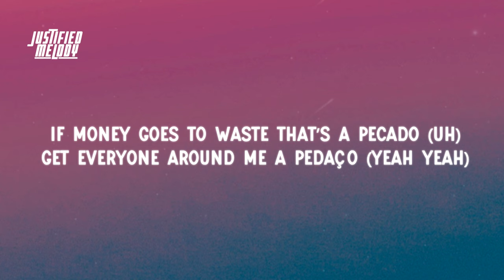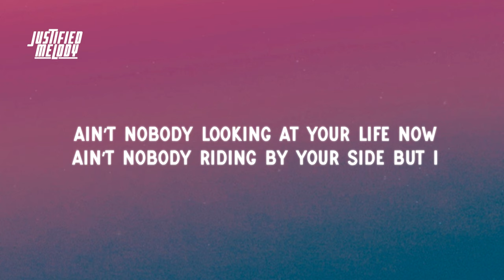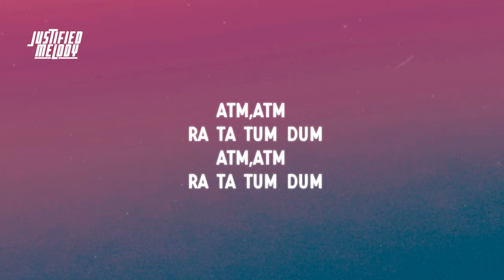Nonô & Baby - Tate's ATM (Official Lyrics)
♫ Nonô & Baby Tate's ATM

⏯Nonô & Baby Tate's ATM  Lyrics

{NONÔ}
Perdon se pareci muy complicada (yeah yeah)
Na verdad não soy tan complicada (nah nah)
I like the Louis V I like the Prada (yeah yeah)
I like to treat my friends like I’m the mama (uh uh)

If money goes to waste that’s a pecado (uh)
Get everyone around me a pedaço (yeah yeah)
Lick the cake I’mma let you have a taste
Robin hood baby I can change your fate

Y sigo caminando por la calle
Cuz I’m the ATM yeah I’m the party
ATM
ATM
Ra ta tum dum
ATM
ATM

You see the money all over my body
ATM
ATM
ATM
ATM

{BABY TATE}

Got a bag and a fit from the same brand (yeah yeah)
Got a watch and a ring on the same hand (yeah yeah)
And I got all the money, all the money (yeah yeah)
I guess that’s why they call me ATM (huh huh)

I got so much cash need a bank to carry it
He tried to buy my love I said no thanks I’m very rich
These rocks all on my fingers it looks like I got married in
And I’m always popping out in case it’s what I get buried in

ATM
ATM
ATM
ATM

ATM
ATM
ATM
ATM

{NONÔ}

I’m the champion in any liga (yeah yeah)
Banging on my chest like a gorilla (yeah yeah)
Try to shoot me down but I’mma killer
Eat you up and spit you out like dinner

Ain’t nobody looking at your life now
Ain’t nobody riding by your side but I
Lick the cake I’mma let you get a taste

Respeita as minas e assim que vai
Respeita as minas (la la la)

ATM
ATM
ATM
ATM

ATM
ATM
ATM
ATM